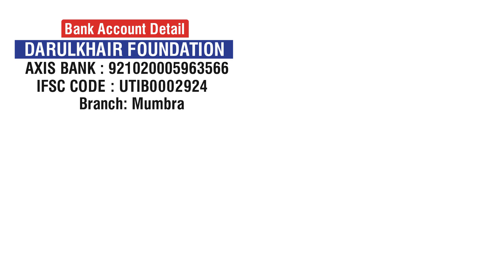Hajj Samaan List | Hajj Mein Kya Saaman Lejayein By Shaikh Shamim Ahmed Abdul Haleem Madani